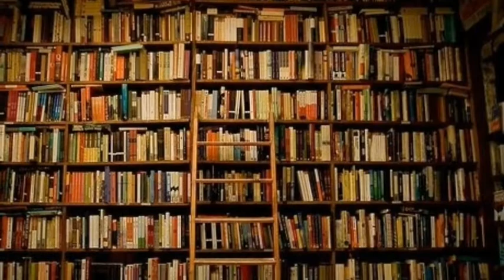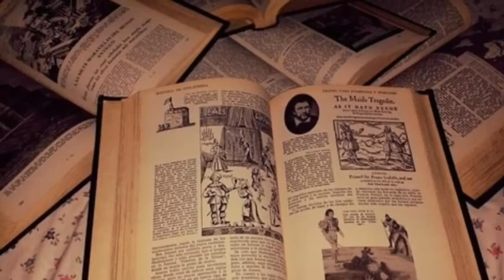Signorina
Nuovo brano per l'estate, testo, musica e arrangiamenti di Luca Guenna.